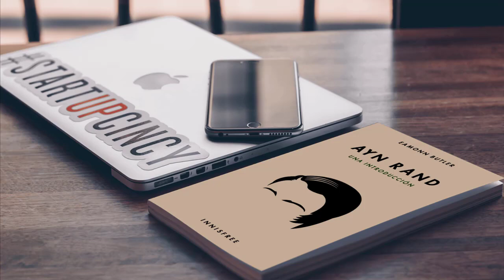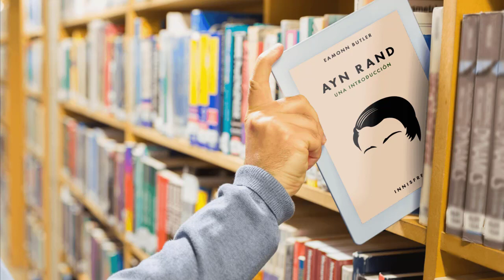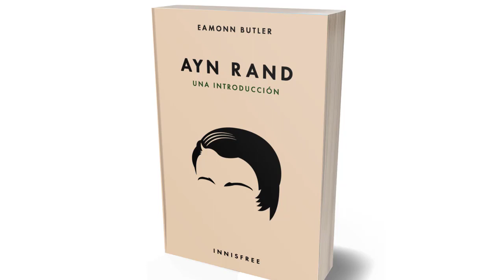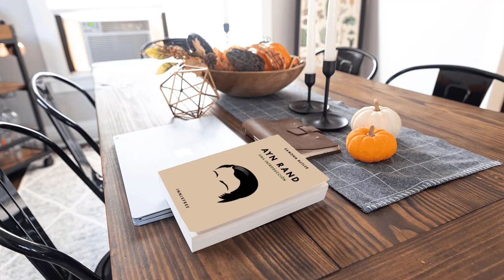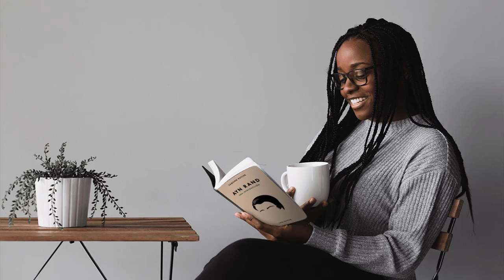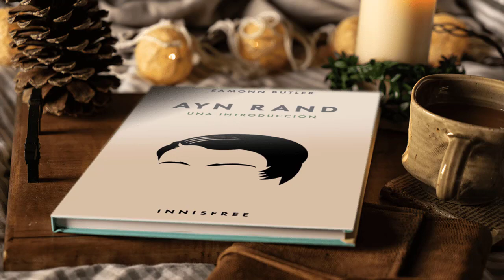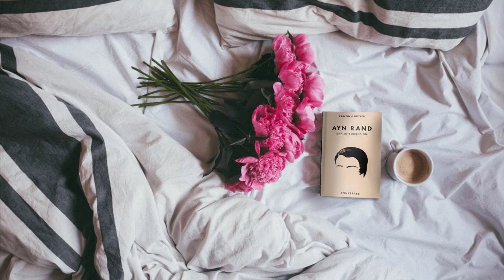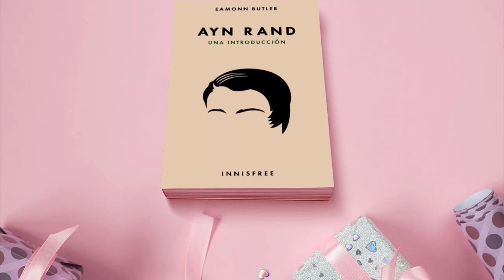9. Ayn Rand: Una Introducción • Rand sobre los asuntos públicos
Segmentos
00:00 Rand sobre los asuntos públicos
00:57 La pobreza de las escuelas progresistas
02:26 La universidad y el descontento estudiantil
03:44 La vieja izquierda y la nueva izquierda
06:09 El racismo como colectivismo
07:47 El ecologismo
09:07 Los derechos civiles
10:29 El crimen y el terrorismo
11:45 La política económica
13:57 La política exterior